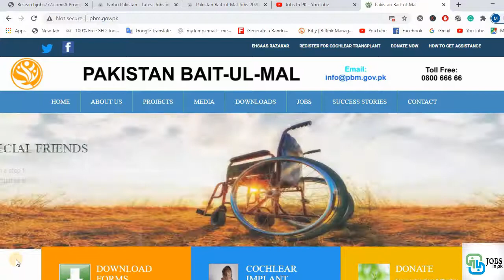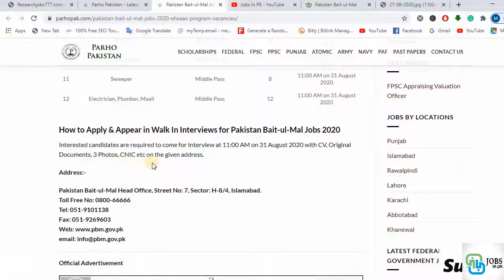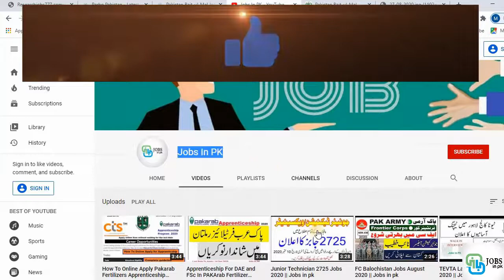Pakistan Bait ul Mal Jobs 2020 || Jobs in PK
Introduction to Jobs & Organization

Pakistan Bait-ul-Mal Jobs 2020 – Ehsaas Program Vacancies are announced for Shelter home project in Islamabad. Pakistan Bait-ul-Mal is Federal Govt organization under Prime Minister. These jobs are for all males & females.

Announcement Date 27th August 2020
Walk In Interview 31 August 2020 11:00 AM

Or mjy support kry.